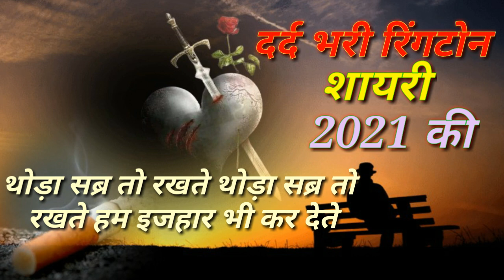दर्द भरी रिंगटोन | Hindi sad ringtone | Bewafa dard bhari shayari | dard bhari shayari in Hindi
Note - I Have used this audio/video only just for the shake of entertainment purpose .